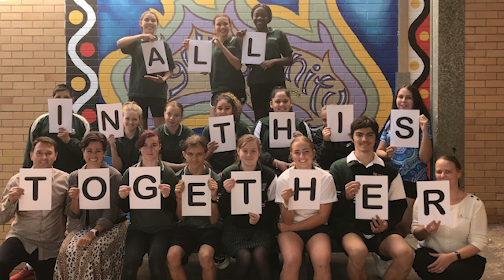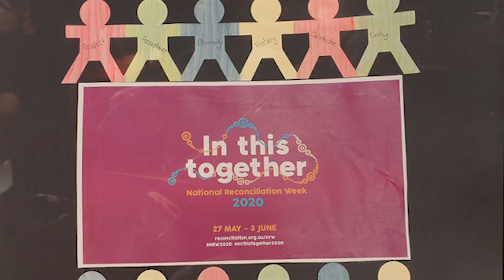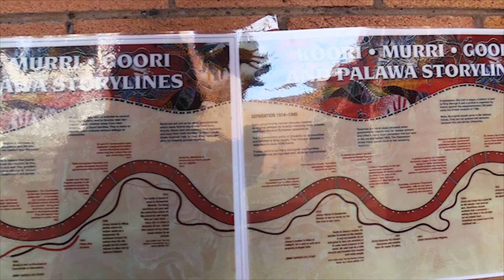Reconciliation Week 2020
Celebrating Reconciliation Week with staff and students at Kadina High Campus.